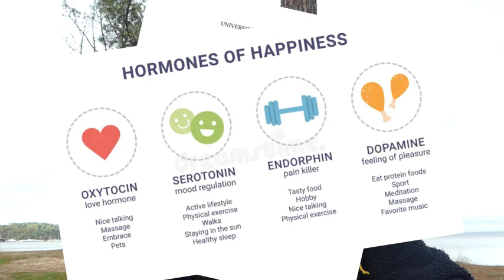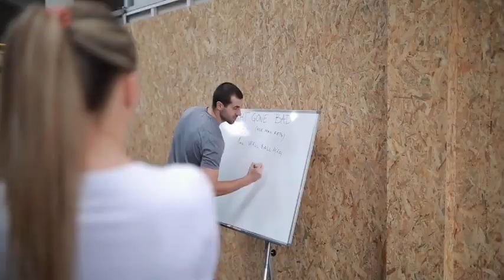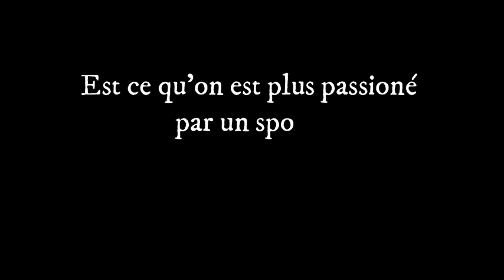Qu'est ce qui motive un sportif ? (Partie 1)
La motivation est primordiale pour un sportif, que ce soit pour performer ou pour atteindre des objectifs personnels. La PASSION et la DISCIPLINE sont 2 façons de voir les choses concernant la motivation dans le sport.

Dans cette première vidéo, nous avons pu parler d'une étude de cas pour illustrer mes propos. Cette étude apporte plus de questions que de réponses.
C'est pour ça que nous essayerons d'y voir plus clair dans les autres vidéos qui vont suivre.

ST&D est une chaîne où l’on va te partager nos aventures sportives et de voyages, te montrer que l'on peut faire du sport n'importe où n'importe quand!

► Profite de notre GUIDE GRATUIT, un condensé de nos expériences de voyages et de nos exercices simples à réaliser dès maintenant :